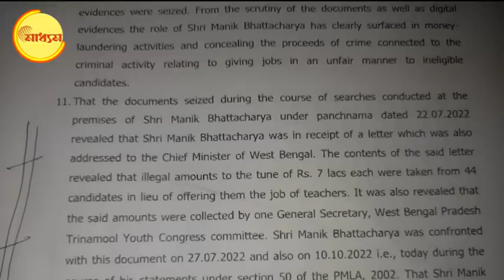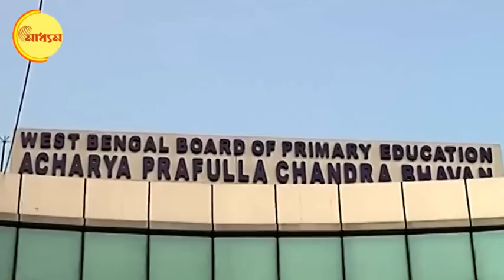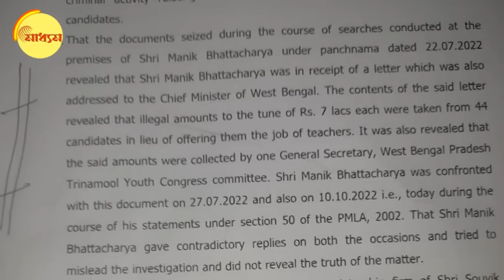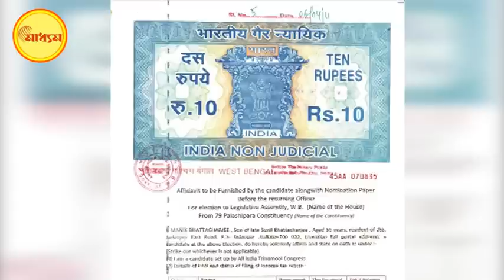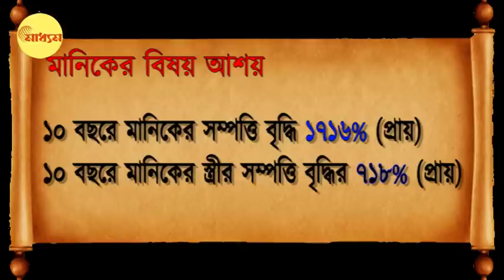ED on Mamata: নিয়োগ দুর্নীতিতে মমতার নাম ইডির নথিতে, সব জানতেন মুখ্যমন্ত্রী | Bangla News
ED on Mamata: Mamata's Name in ED file in Recruitment Scam, CM knew Everything

নিয়োগ দুর্নীতির (Recruitment Scam) চিঠিতে এল মুখ্যমন্ত্রীর (CM Mamata) নাম।
প্রাইমারি টেটে  নিয়োগ দুর্নীতিতে (primary tet recruitment scam) এবার এল খোদ রাজ্যের মুখ্যমন্ত্রী মমতা ব্যানার্জির (Mamata Banerjee) নাম।
বিপুল পরিমাণ টাকার বিনিময়ে তৃণমূলের (TMC) সুপারিশে চাকরি (Recommended Recruitment) দেওয়া হচ্ছে অযোগ্য প্রার্থীদের (ineligible candidate) গোটা বিষয়টি প্রথম থেকেই জানতেন মুখ্যমন্ত্রী (CM knew Everything)। অন্তত কেন্দ্রীয় তদন্তকারী সংস্থা ইডির নথি (ED Documents) তাই বলছে।